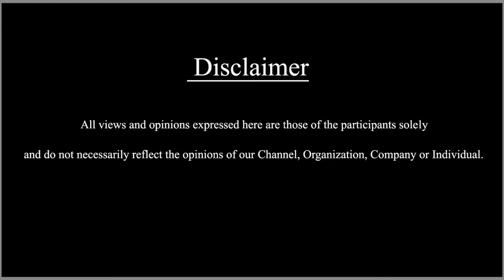DOLLU PRESS MEET 3 || SDC World Kannada